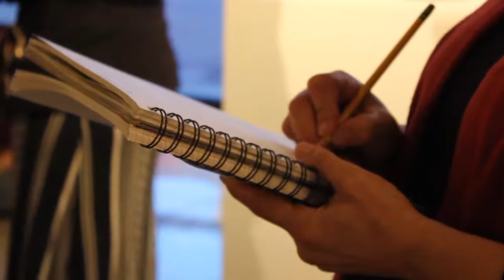Class Visit with Carlos Frésquez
This video highlights Carlos Frésquez talking with MSU Denver students from the Painting and New Contexts class taught by Matt Jenkins. Hear the artist's personal perspective and gain a unique insight to the exhibition.